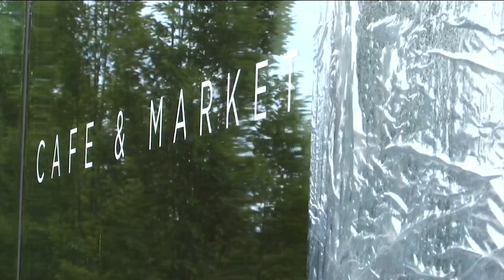Series of BB gun shootings damage Upstate cars and buildings